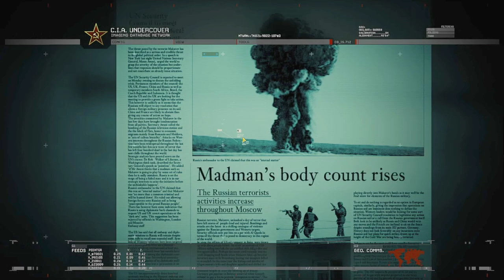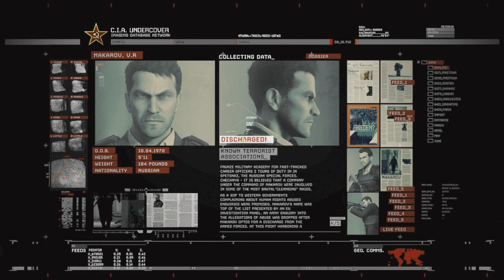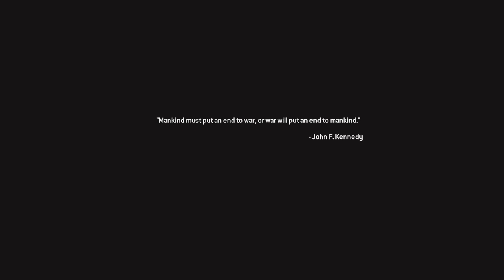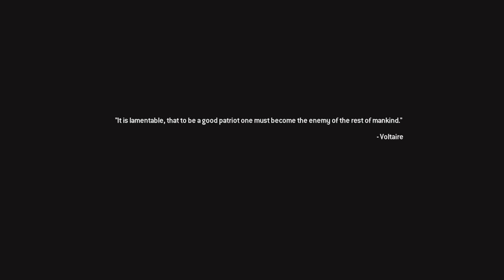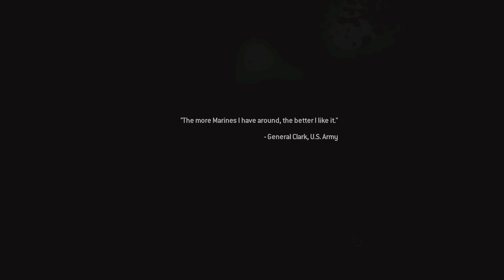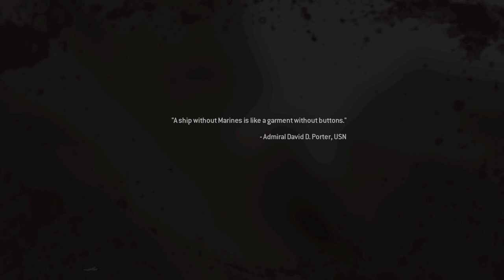Re-Playing OG Call of Duty Modern Warfare 2 Remastered | Veteran Difficulty | Part - 2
Allen was sent on an undercover mission in Russia for the CIA, joining Makarov disguised as a terrorist named Alexei Borodin in a massacre of civilians at Zakhaev International Airport in Moscow. While they managed to evade capture by the Russian forces, Makarov, aware about Allen's identity, kills him during the extraction, leaving his body to spark a war between Russia and the United States of America.

🖥️ PC Specs
Laptop: Acer Predator Helios Neo
GPU: NVIDIA GeForce RTX 4070Ti Super
CPU: Ryzen 7 7800x3D
Memory: 32 GB RAM (31.2 GB RAM usable)
Monitor: Samsung G40
Current resolution: 1920 x 1080, 240Hz
Operating system: Windows 11 Pro